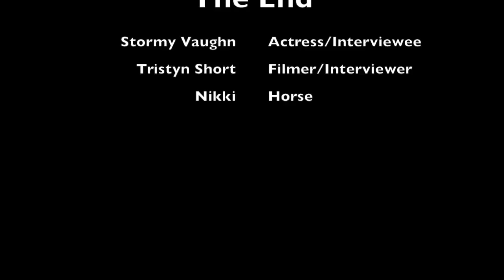Psych of Human Flourishing - Grit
This video is about Psych of Human Flourishing - Grit